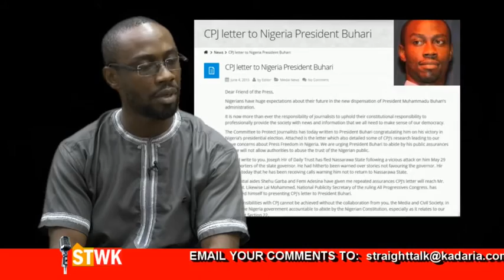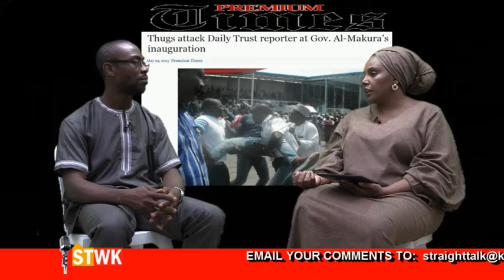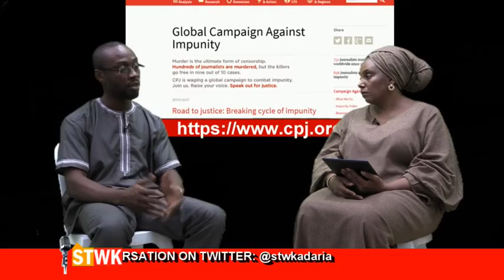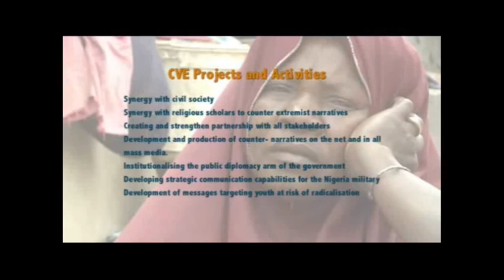Buhari should reopen unsolved murder cases - Peter Nkanga on Straight Talk with Kadaria 62a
Episode 62 (part 1 of 3) of our News and Current Affairs Television program "Straight Talk with Kadaria" with special guest Peter Nkanga speaking about the rights of journalists and their unique role in society.Join the conversation on Twitter @stwkadaria and online on the Reinvent Media channel.